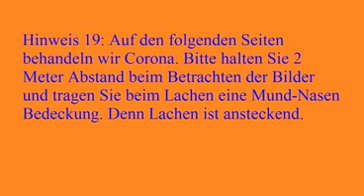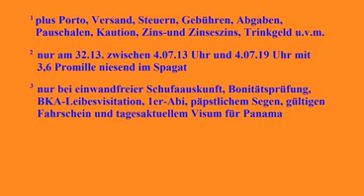Olaf Stumpp - Bilder sagen meine Worte, Teil 3